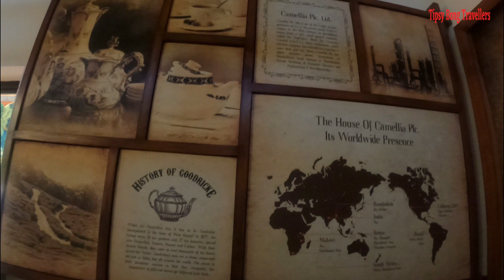MARGARET’S DECK | KURSEONG | CAFE IN KURSEONG | TEA LOUNGE | FOOD IN KURSEONG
Hey Guys,
This is our second video and we are taking you to the queen of hills.
We had a morning flight from Kolkata to Bagdogra…by the time we’ve reached it was lunch time.
We got into our cab, which we had already booked before coming here, and headed towards our destination where we are going to have our lunch. It took us around one and half hours about 50 kms drive from airport to kurseong.
Our journey was beautiful crossing all the pine trees, getting closer to the mountains and getting a slight view of Majestic Kanchenjunga was mesmerizing through Rohini High way, and by no time we reached our destination Margaret’s Deck.
Owned by Goodricke tea estate, among the misty greenery the Margaret’s Deck gives you a picture square view of the Himalayas.
This tea lounge is unique of its own way, so in this video we will give you our experience of this beautiful tea lounge which is just across Kurseong.